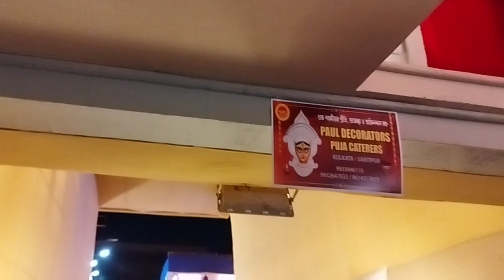College Square Durgapuja ! kolkata